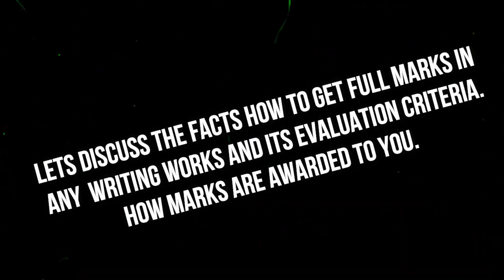Pranesh Mishra ON how to get 100% in writing skills class X-XII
spending value time with Pranesh Mishra to know how one can get full marks in writing skills like Article, Value based and Story writing etc
thanks
keep watching ANGLODICTU